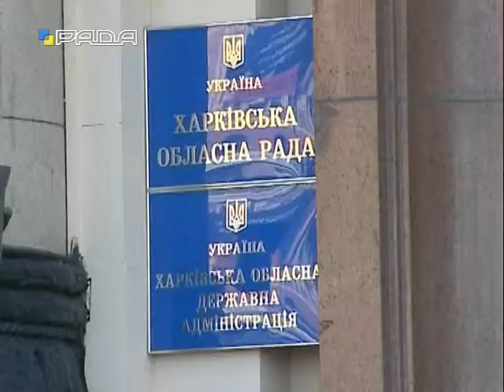Децентралізація 02.03.2018 Дайджест новин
Програма "Децентралізація" з Олександром Десятніковим
Дайджест новин.